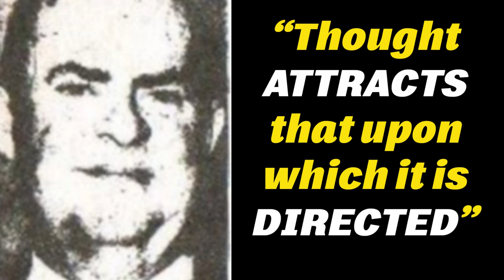Thought Attracts That Upon Which It Is Directed | Daily Dose of Motivation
“Thought is the original source of all wealth, all success, all material gain, all great discoveries and inventions, and of all achievement. Without it there would be no great empires, no great fortunes, no great transcontinental rail lines, no modern conveniences; in fact, there would be no advance over life in the most primitive ages.”  Listen, Learn and be Motivated with this speeches.

Speaker: Claude M. Bristol

1)This video has no negative impact on the original works (It would actually be positive for them)
2)This video is also for teaching purposes.
3)It is not transformative in nature.